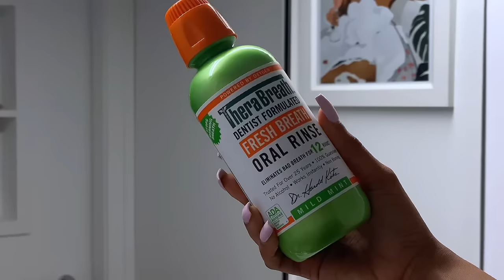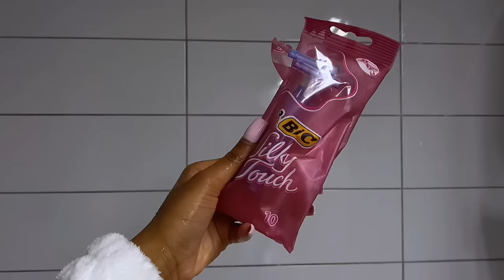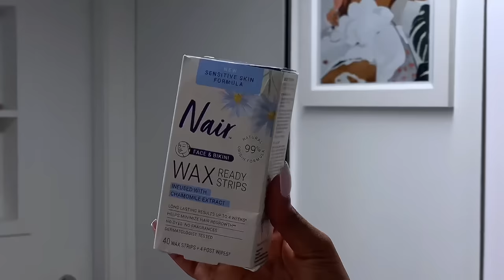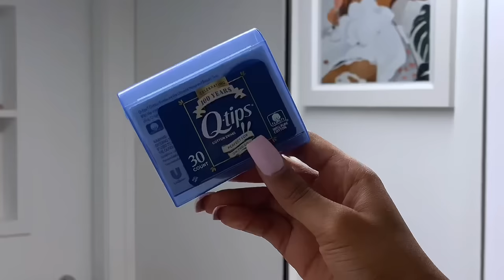My “Everything” Summer Hygiene Routine: citrus body care, skin care, feminine care +more | Janika B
Hiii everyone! We got a citrus summer shower routine w NEW body care products I can’t wait to tell y’all about ☺️

Dr. Bronners toothpaste

Therabreath mouthwash

Tongue Scraper

La Roche Posay Facial Cleanser

Cremo Exfoliating Body Wash Pacific Sea Salt and Grapefruit

BIC Disposable Razors

EOS Shave Cream

Dr. Bronner's Citrus Bar Soap

Summer's Eve Fragrance Free Feminine Cleansing Wipes

Nair Sensitive Ready Wax Strips

Naturium Vitamin C Complex Serum

e.l.f. Holy Hydration! Eye Cream

e.l.f. Holy Hydration! Lip Mask

La Roche Posay Facial Moisturizer

Nivea Essentially Enriched Hand and Body Lotion

OSEA Body Butter

Lume Whole Body Deodorant - Clean Tangerine

Donna Karan Cashmere Mist Deodorant

Fresh Cream Warm Cashmere by Philosophy

Cuticle Oil

Subs: 19,030